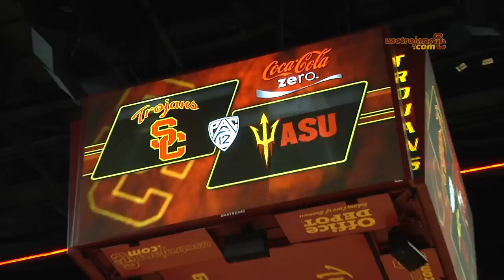USC Men's Basketball vs ASU - Highlights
USC victory over ASU 57-56